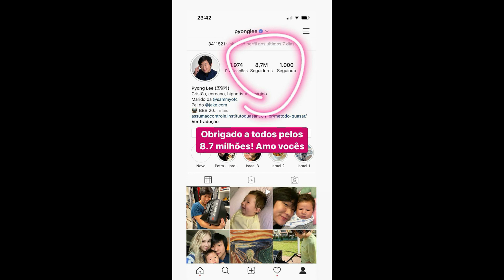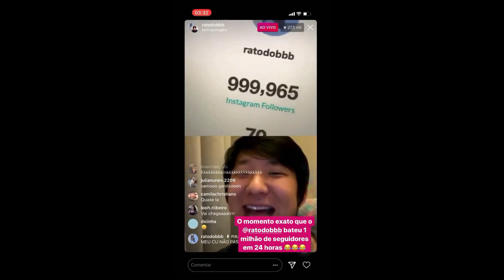STORIES DO PYONG LEE E SUA ESPOSA 23/04/2020